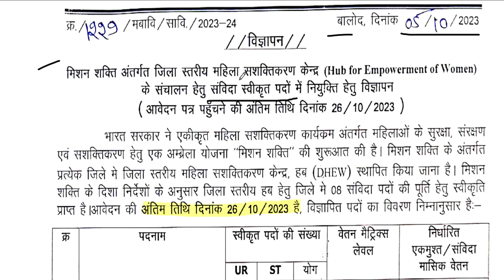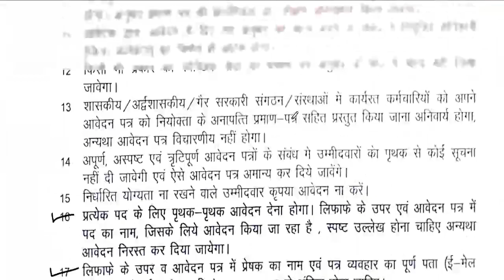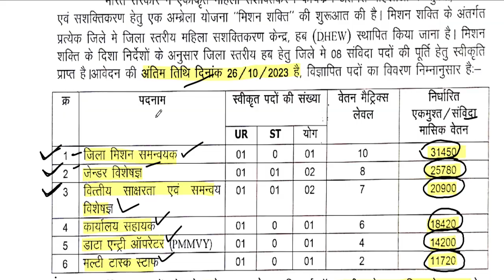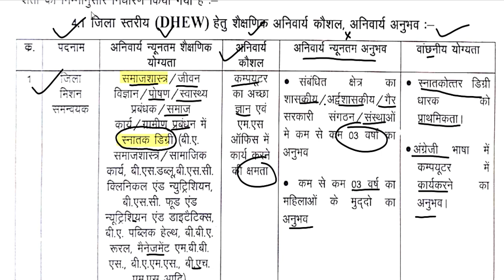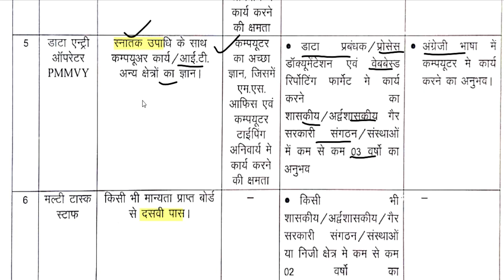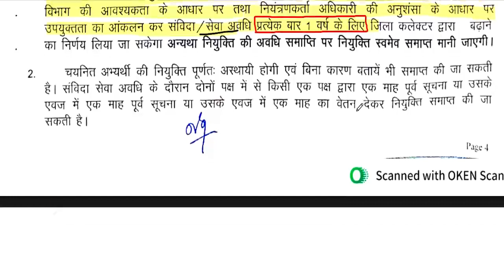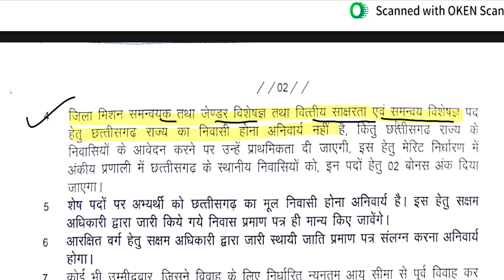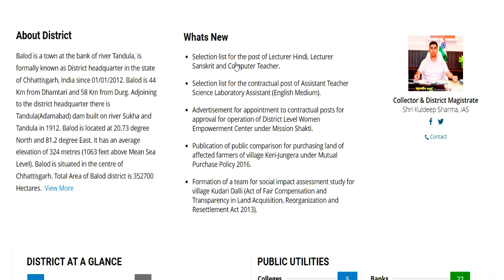महिला एवं बाल विकास विभाग भर्ती | NO EXAM |आयु, योग्यता, चयन प्रक्रिया ,वेतन | Detail Information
WCD विभाग | महिला एवं बाल विकास विभाग भर्ती | NO EXAM |आयु, योग्यता, चयन प्रक्रिया ,वेतन | Detail Informationस्वामी आत्मानंद विद्यालय सीधी  शिक्षक भर्ती | आयु, योग्यता, चयन प्रक्रिया ,वेतन | Detail Informationस्शक्षक भर्ती 2023-24 || School Teacher Vacancy 2023-24 | NTT PRT TGT | Detail InformationFresher Eligible | बिना Experience शिक्षक बने | 5 Cambridge स्कूल से Teacher Vacancy | NTT PRT TGT | Detail Informationबिरला ग्रुप ऑफ स्कूल शिक्षक भर्ती 2023-24  | TEACHER |  Salary,age,qualification | सम्पूर्ण जानकारी 19 POST  ALL SUBJECTS VACANCY | NO CTET | TEACHER Recruitment | salary,age,qualificationकेन्द्रीय विद्यालय नई  शिक्षक भर्ती  2023 || PRT TGT PGT vacancy || बिना अनुभव के बने शिक्षक ||KVS Teacher Recruitment 2023 || PRT TGT PGT vacancy || बिना अनुभव के बने शिक्षक || No Examkendriya Vidyalya Teacher Recruitment 2023 || PRT TGT PGT vacancy || NO EXAM || salary -26,250